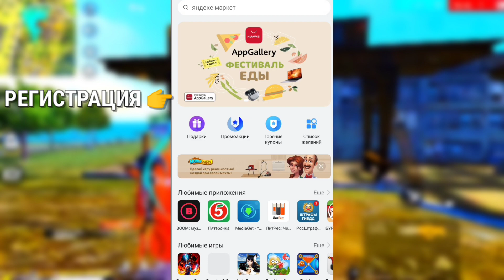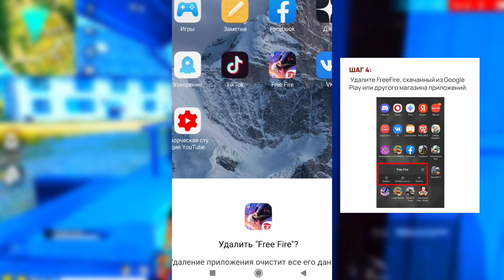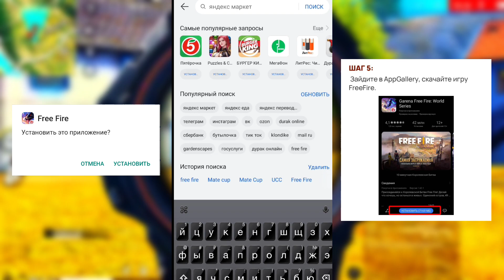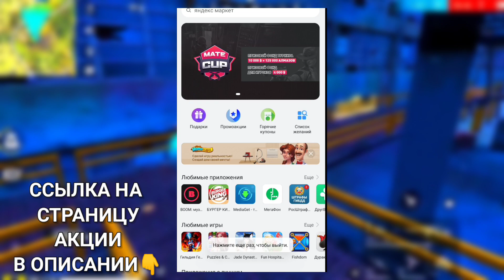БЕСПЛАТНАЯ ХАЛЯВА ДЛЯ ВСЕХ ВО ФРИ ФАЕРЕ💎КАК получить бесплатные алмазы🤔Обновление ФРИ ФАЕР❤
В этом видео я вам расскажу как получить алмазы совершенно БЕСПЛАТНО. Я показал настоящую халяву в Фри Фаере, показал как получить бесплатно алмазы и куртые ВЕЩИ.

Информация обо мне:
1.Мой телефон - Xiaomi Redmi Note 8 Pro
2.Играю в Free Fire — два года
3.Ученик топового учителя (ТАБУРЕТА 3.0)

Немного о монтаже:
1.Создаю текст: Pixel Lab
2.Создаю превью, шапки, аву: PS Touch
3.Монтаж видео: KineMaster
4.Запись экрана: Mobizen